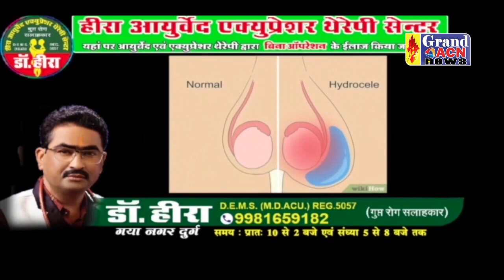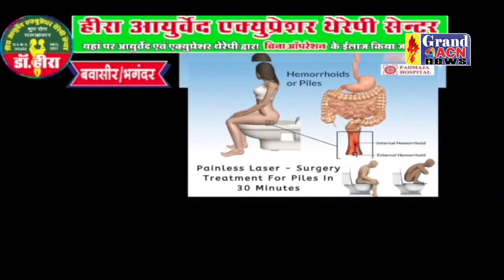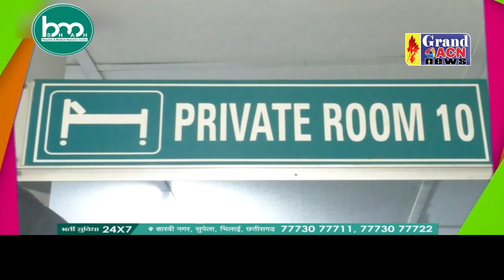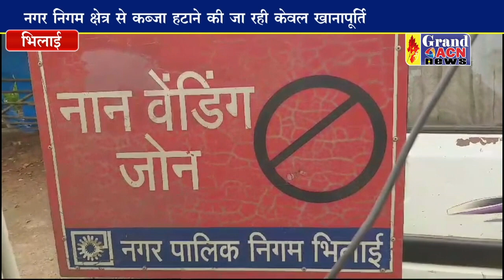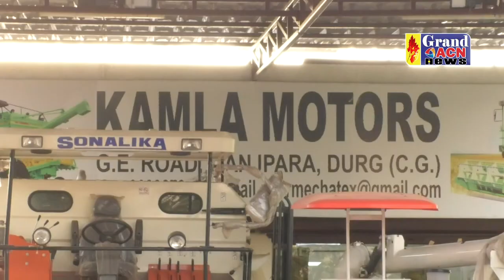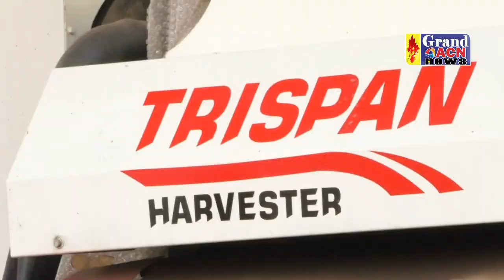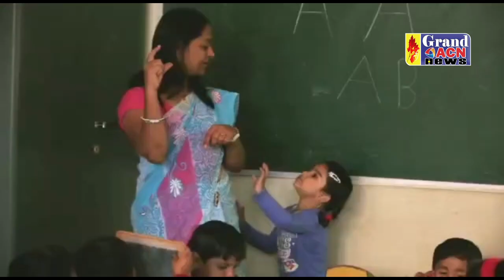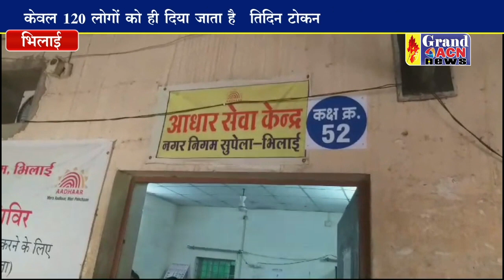News 12 September 2023 GRAND ACN NEWS BHILAI DURG